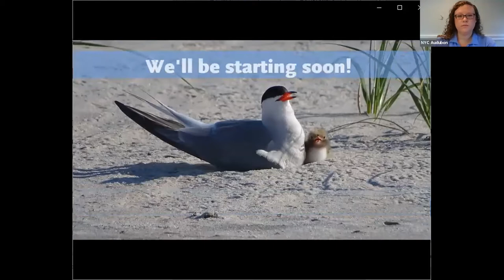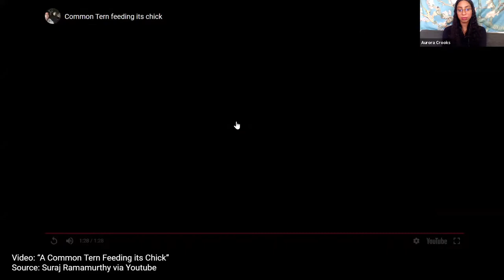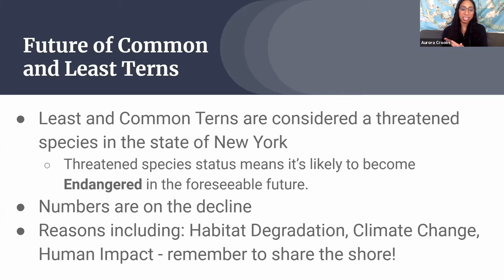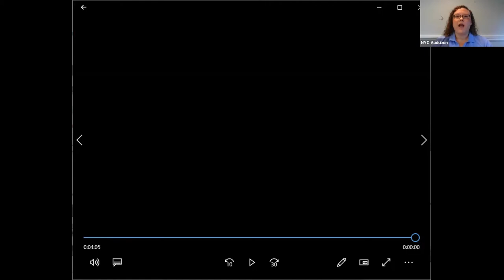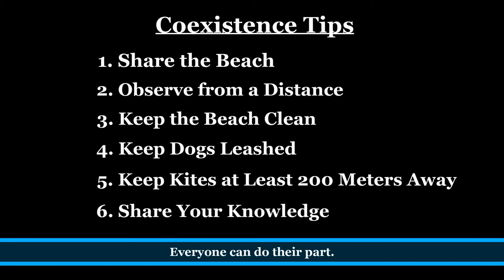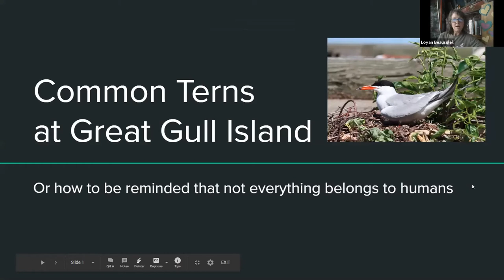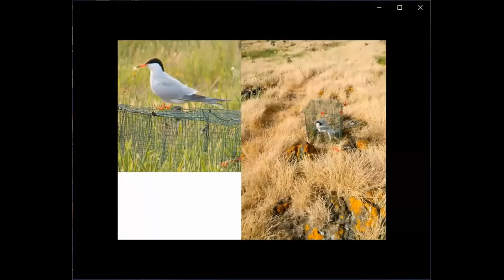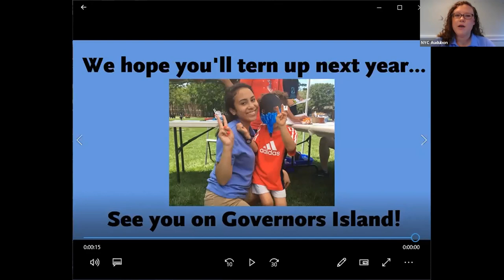7th Annual "It's Your Tern!" Festival Online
NYC Audubon held its seventh annual Tern Festival online on July 18, 2020.
The festival explored all the different tern species that share our coastlines and what makes these little seabirds so special! The event, hosted by NYC Audubon Programs Manager Danielle Sherman,  includes short presentations on tern biology, tern conservation work here in NYC and around the globe, family-friendly crafts and activities, and a live look-in at the Common Tern colony on New York City's Governors Island!

For the tern puppet-making activity with Ibex Puppetry (starting 55:20), you can visit this page to print a template

Thank you to everyone who 'tern'ed out for the festival!